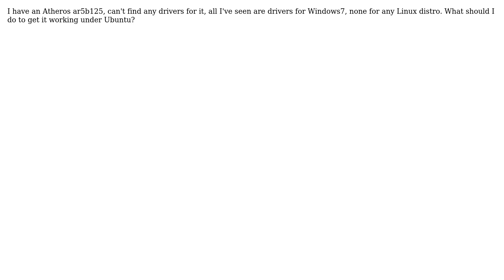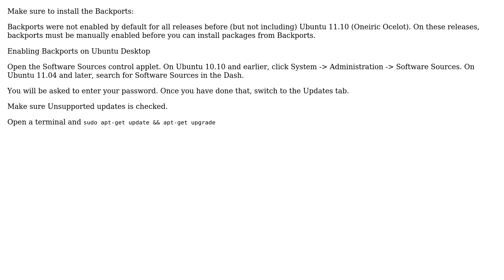Atheros ar5b125 Wireless Driver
With thanks & praise to God, and with thanks to the many people who have made this project possible! | Content (except music & images) licensed under cc by-sa 3.0 | Music | Images & others | With thanks to user Ringtail user Rafal Cieslak user Mark Phantom and the Stack Exchange Network Trademarks are property of their respective owners. You are responsible for your own actions.